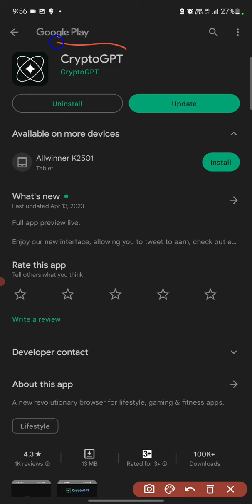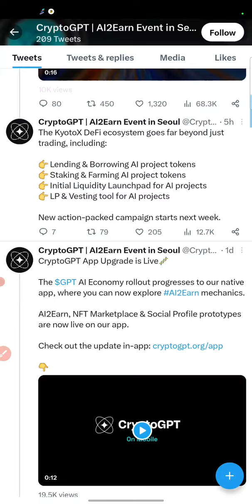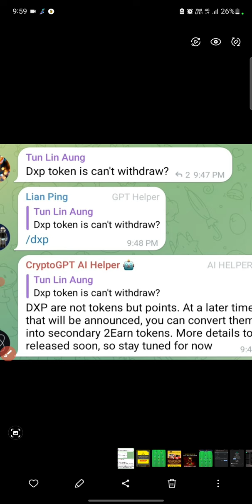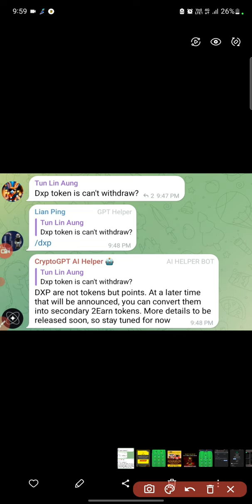Crypto GPT Airdrop Withdrawal Update | DXP Tokens Withdrawal - Trust Wallet Airdrop Instant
In today’s guide, I’m showing you exactly how to qualify and WITHDRAW  the Crypto Gpt DXP AIRDROP SUPRISE INSTANT AIRDROP AVAILABLE its a complete tutorial all the steps are covered in one video , its simplifies and easy to follow .It will be one of the biggest airdrops in 2023 where you can earn hundreds or even thousands of dollars—with just an hour's work!